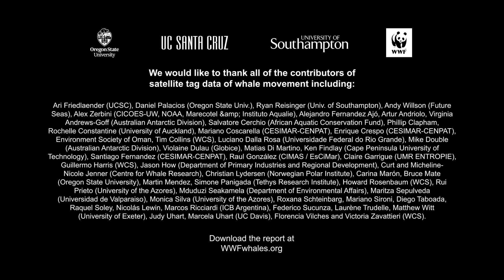Svjetski dan kitova: kitovi pod sve većom prijetnjom ljudskih aktivnosti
WWF i znanstvena zajednica objavili su izvještaj "𝗭𝗮𝘀̌𝘁𝗶𝘁𝗮 𝗽𝗹𝗮𝘃𝗶𝗵 𝗸𝗼𝗿𝗶𝗱𝗼𝗿𝗮" (𝘗𝘳𝘰𝘵𝘦𝘤𝘵𝘪𝘯𝘨 𝘉𝘭𝘶𝘦 𝘊𝘰𝘳𝘳𝘪𝘥𝘰𝘳𝘴) koji pruža detaljan sveobuhvatan uvid u migracije kitova i prijetnje s kojima se suočavaju. Izvještaj po prvi puta sadrži i satelitske snimke koje prikazuju migracijske rute (tzv. plave koridore) od preko 800 kitova.

𝗞𝗶𝘁𝗼𝘃𝗶 su na vrhu hranidbenih lanaca i nazivaju se inženjerima morskih ekosustava jer modeliraju cjelokupan život u moru. Kako nemaju prirodnih predatora, jedina i najveća prijetnja im je čovjek. Sudari s brodovima, slučajni ulov u ribolovne alate, zagađenje oceana plastikom, onečišćenje bukom, gubitak staništa i klimatske promjene - sve te aktivnosti imaju vrlo opasne, a ponekad i smrtne posljedice za kitove, ali i za ostale morske vrste. Kitovi su vrlo važni za zdravlje oceana i borbu protiv klimatskih promjena. Samo jedan kit može pohraniti istu količinu ugljikovog dioksida kao i tisuću stabala.

Izvještaj predstavlja skup najopsežnijih podataka o velikim kretanjima kitova kroz svjetske oceane do sada. WWF poziva na novi pristup očuvanju kitova kroz poboljšanu suradnju nacionalnih vlada, međunarodnih tijela, lokalnih zajednica, industrije i organizacija za zaštitu prirode kako bi se riješile rastuće prijetnje i zaštitile populacije ovih iznimno važnih velikih morskih sisavaca.

Za više informacija posjeti: